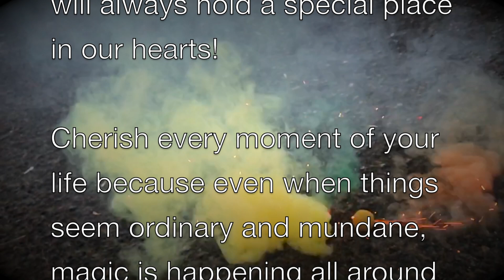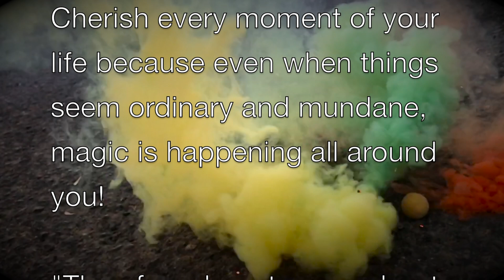Um, yeah, we're back in Texas...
My heart hurts when I watch this. Not because I'm sad about the way things turned out, but because I'm sad for the hopes and dreams we had when we set out on this journey. Everything happens for a reason, and I'll always look back fondly on our crazy summer in Oregon. Texas is my home and I'm happy to be here, but for a brief moment I dreamt that my home was elsewhere, only to realize that God had other plans for me and my family.

Note: I filmed a lot at first, and then the filming kinda died off, so this doesn't even scratch the surface of all the exciting things we got to do, but I'm glad I captured what I did. Also I managed to whittle this down to 36 minutes from several hours of footage, and I'm sorry it's just clips with music over it, but I had to do something with it so we can start vlogging again, and I'm actually happy with how it turned out.

Free Translator - The Books
Autumn Sweater - Yo La Tengo
Catahoula Man - Generationals
Happy Alone - Saintseneca
Shak'em Loose Tonight - Rumspringa
Cynicism - Nana Grizol
Chicago (Demo) - Sufjan Stevens
The Big Idea - Black Books
Rain - Bishop Allen